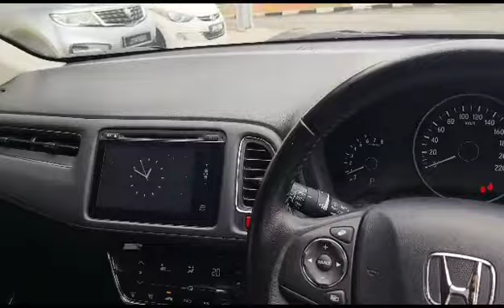2015 Honda HR-V 1.8 V (A) - JRB9088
For detail and price about this vehicle, please click:
Untuk maklumat dan harga kereta ini, sila tekan:
欲知更多这辆车的详情和价钱，请点击以下链接 :